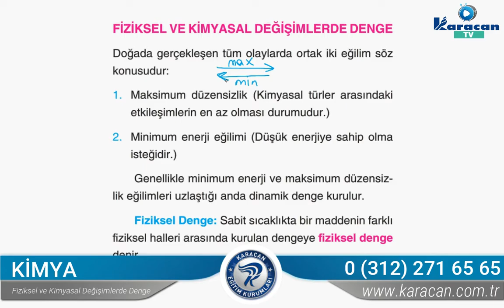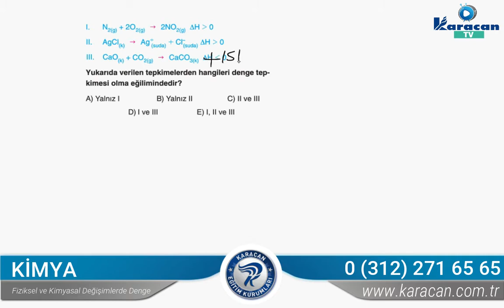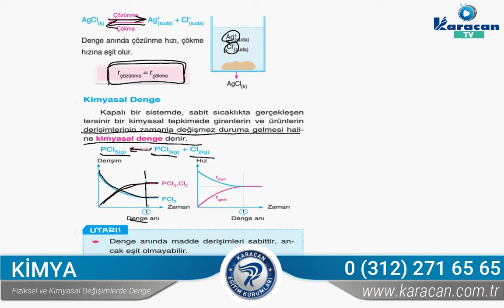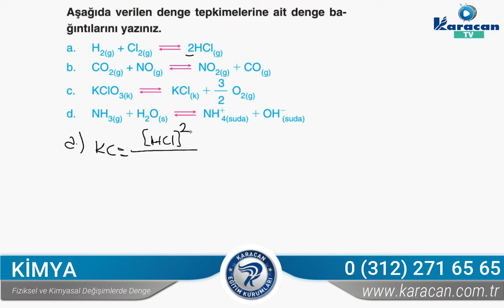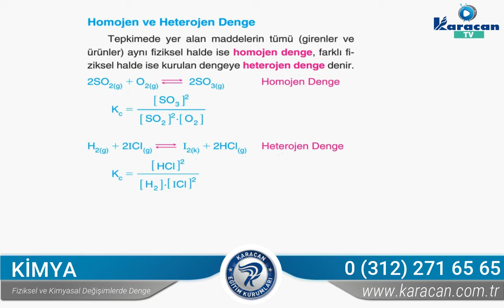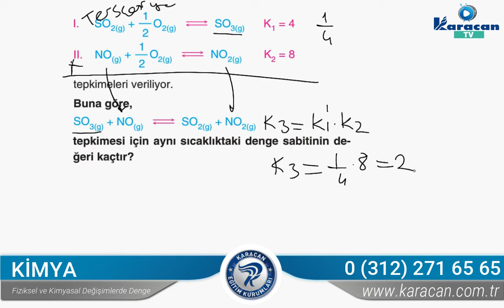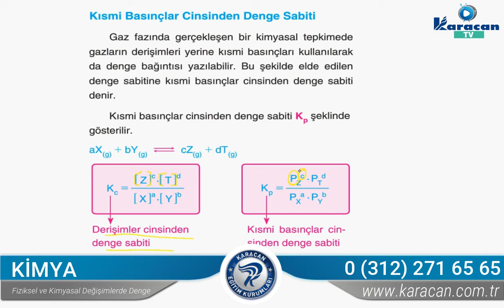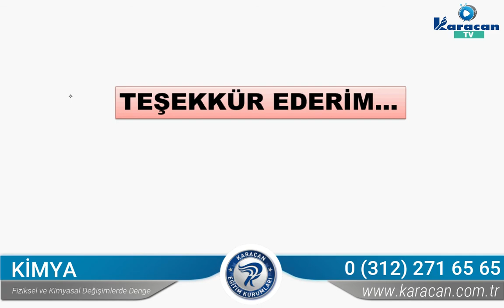Karacan TV - Kimya / Kimyasal Denge